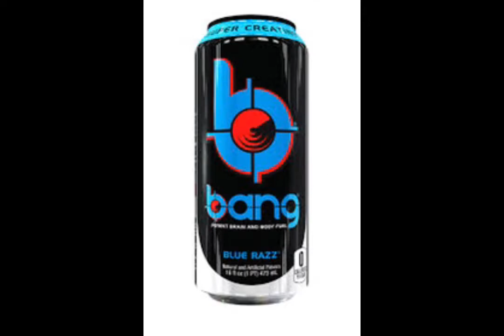Bang energy commercial for Arizona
Lol this whole video is an inside joke between me and my friends but yeah, I love it